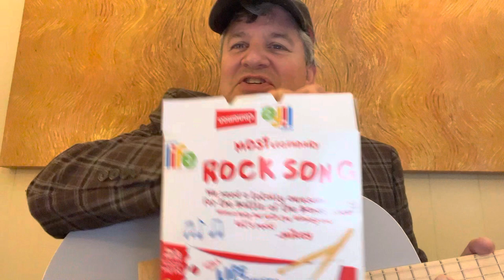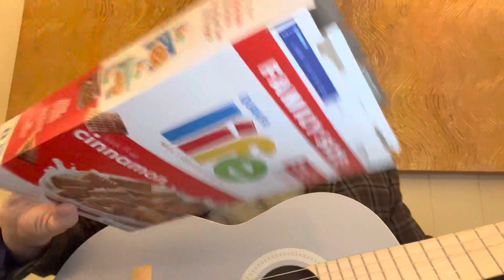Life Is Awesome (Life Cereal Box Fill-In-The-Blank Song)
Even Mikey likes it!